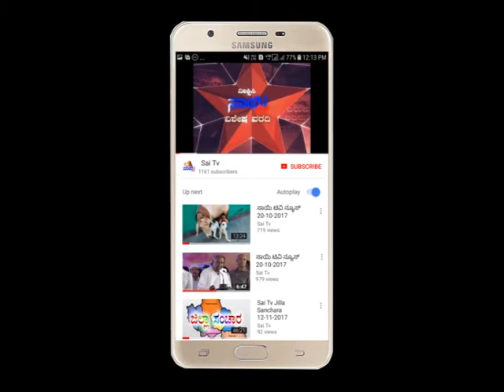Sai Tv News Mandya - 21-10-2020